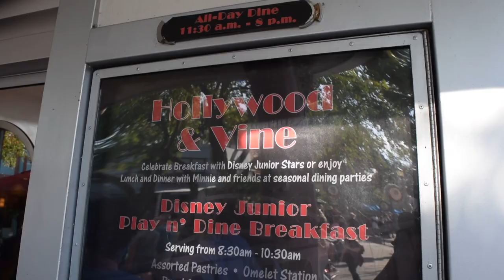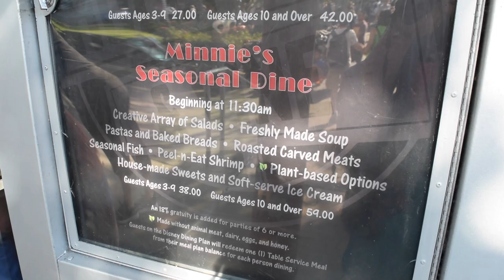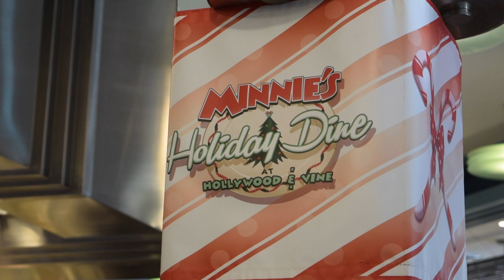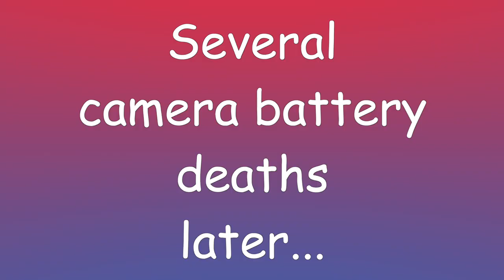Minnie's Holiday Dine at Disney's Hollywood Studios | Picky Eaters – Episode 25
Shannen and Colleen visit Minnie and friends at Hollywood & Vine during a holiday Dapper Day outing.

Are you traveling to Walt Disney World with children who are difficult to feed? Do you have food restrictions like allergies? Are you just a picky eater? Join Shannen Michaelsen and Colleen Siler on the third Sunday of each month as they take their pickiness to different restaurants around Walt Disney World Resort.

Logo by Nicole Mericle, chicken nugget graphics by Tyler Mann